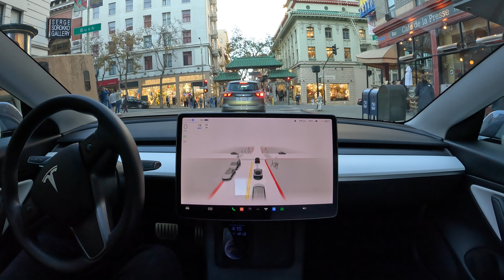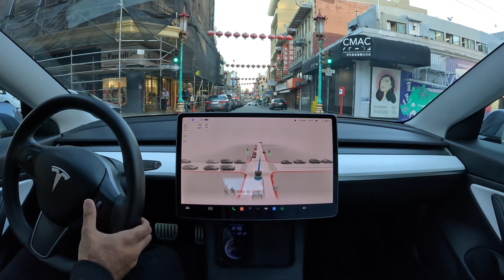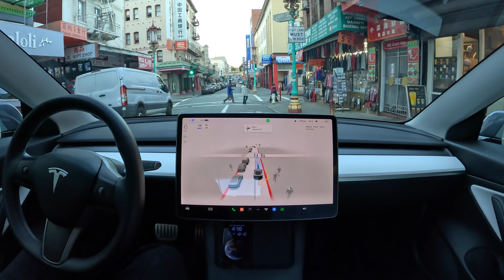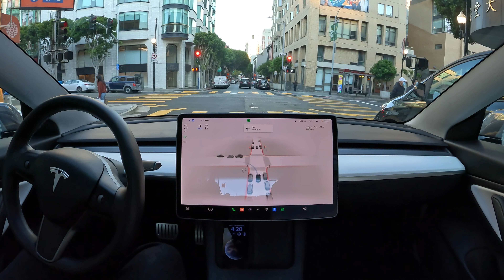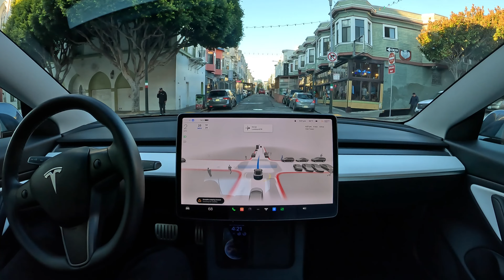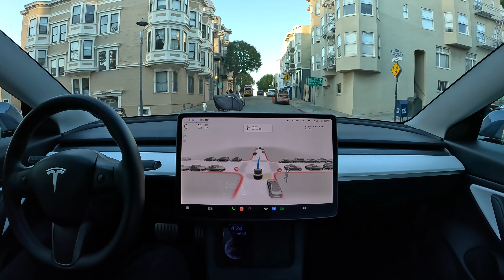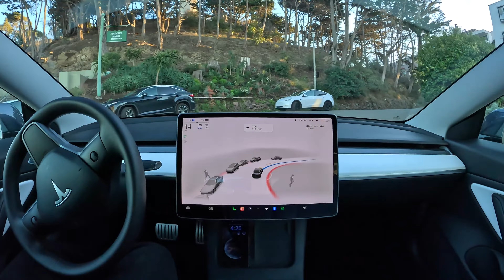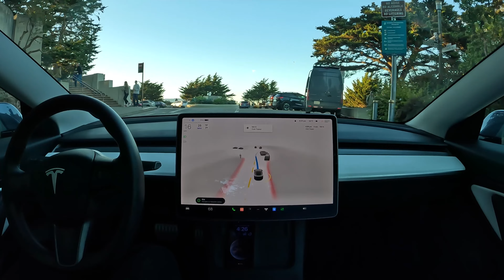Raw 1x: Chinatown to Coit Tower on Tesla Full Self-Driving Beta 10.69.3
Tesla Full Self-Driving Beta 10.69.3 drives from Chinatown to Coit Tower in San Francisco, California